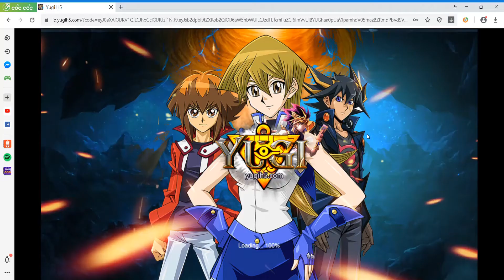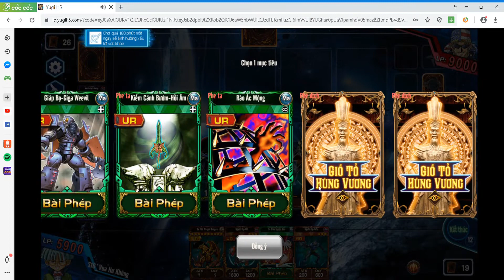Yugi H5 : Người bọ + Thần Ra cũng ổn nhỉ